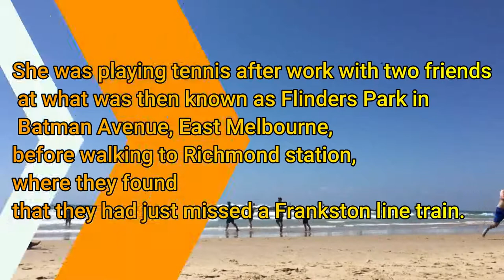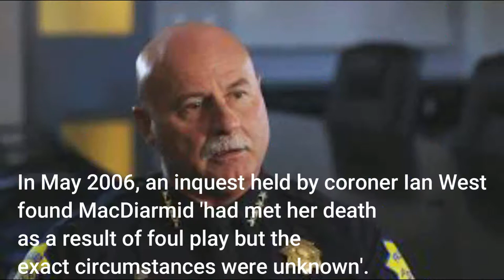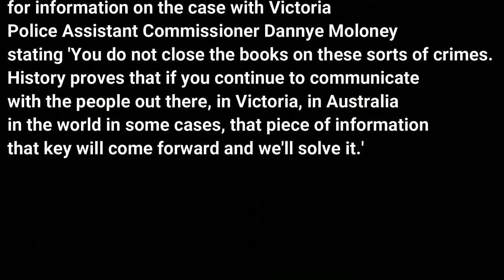Sarah MacDiarmid Disappearence || Still Unsolved Case (31 Year) || Mysterious Disappearence of Sarah